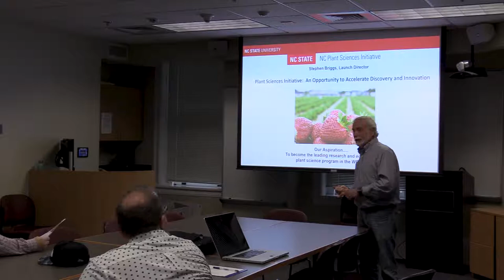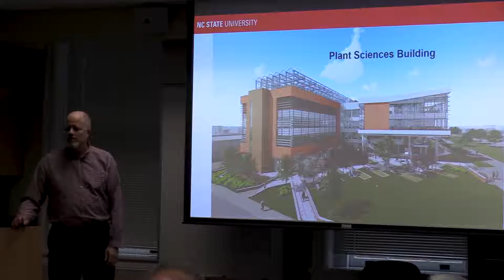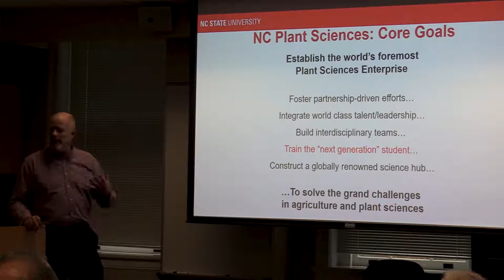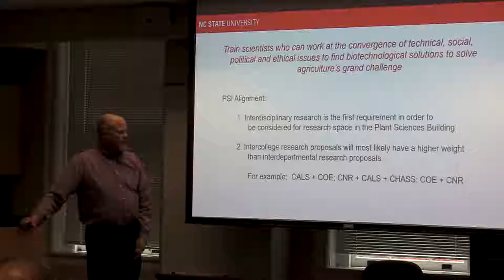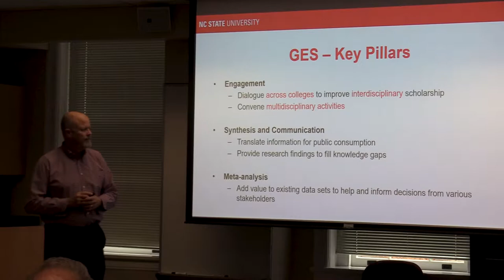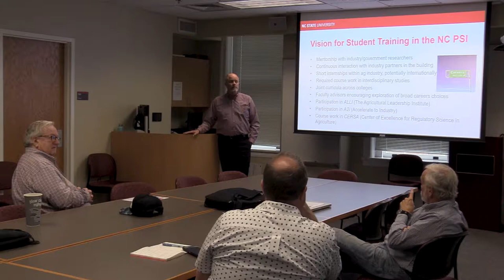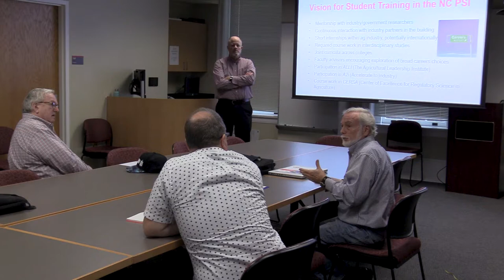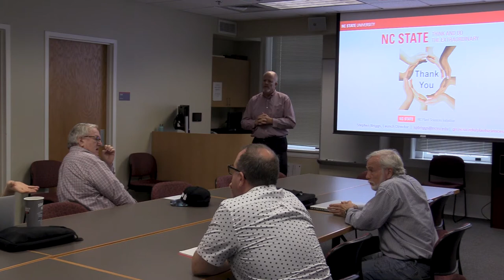11/6/19 - Stephen Briggs - NC State Plant Sciences Initiative: Accelerating Discovery and Innovation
11/6/18, 12 PM ET: Stephen Briggs, Launch Director, NC PSI
Abstract: This colloquium will feature an overview of the mission and vision of the NC Plant Sciences Initiative (PSI), with a focus on the education experiences available to students involved with PSI.

The vision for the student experience in the PSI aligns closely with the goals of the AgBioFEWS NRT Traineeship Program that will be underway soon. The final benefit for the student will be to have acquired a more interdisciplinary skill set to tackle the grand challenge of our world: to feed a population of 9-10 billion people by the year 2050.

Bio:
Steve Briggs joined NC State’s College of Agriculture and Life Sciences in August 2017 as the NC Plant Sciences Initiative (NC PSI) Launch Director. As Launch Director, Briggs has oversight of the 184,000 square foot PSI Building, is assembling the inaugural research project teams, and developing partnerships that will establish North Carolina as a world leader in plant sciences. Prior to joining NC State, he was the Senior Vice President of Agronomy and Corporate Marketing for South Dakota Wheat Growers (SDWG), the largest farmer owned cooperative in the United States.

Steve’s career began as an Extension Entomologist at the University of Illinois in Champaign-Urbana. From there he joined American Cyanamid Company (AmCy) in Des Moines, Iowa, where he rose to the position of Vice President and General Manager of Specialty Products, concentrating in non-crop businesses such as pest control, turf, and forestry. He has also held senior executive positions at BASF, Cheminova, and TyraTech.

Steve has served as chairman of two boards – Responsible Industry for a Sound Environment (RISE) and Consolidated Sourcing Solutions (CSS) – and as an ex-officio member of the Strategic Outlook Committee for CropLife America. He also has served on the boards of numerous agricultural organizations, and is currently a member of the Security Seed and Chemical Board in Clarksville, TN.